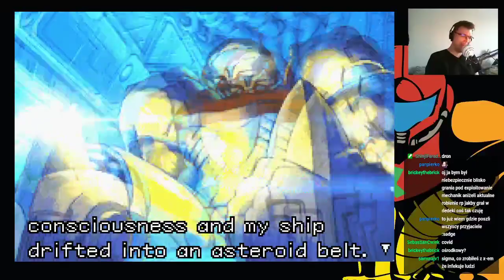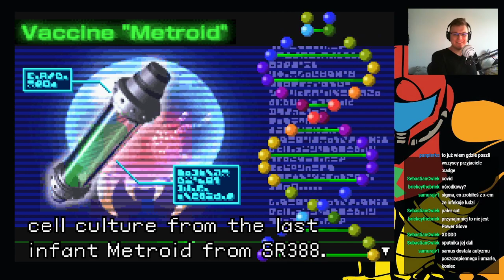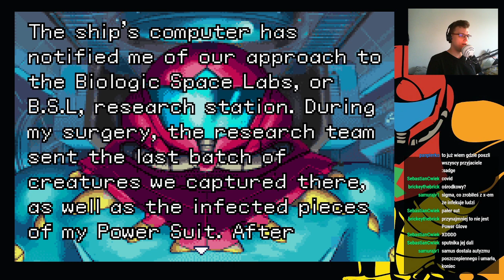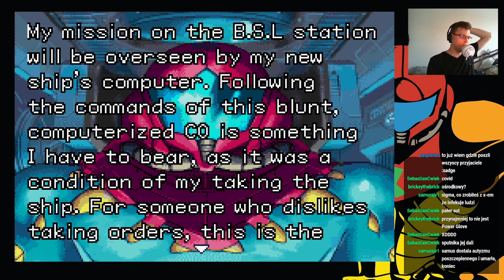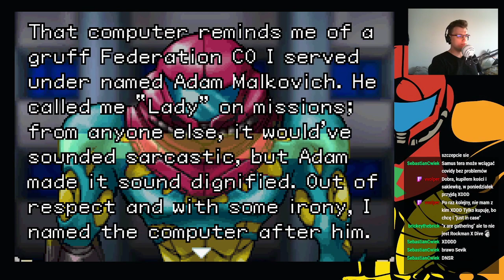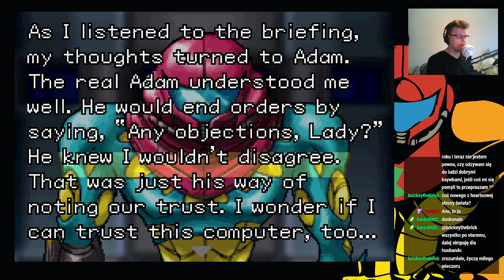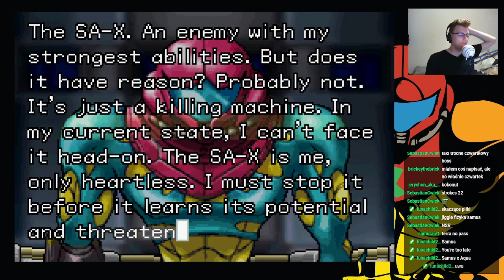SVTV archiwum: Streamujmy w Metroid Fusion—1—12.08.2021